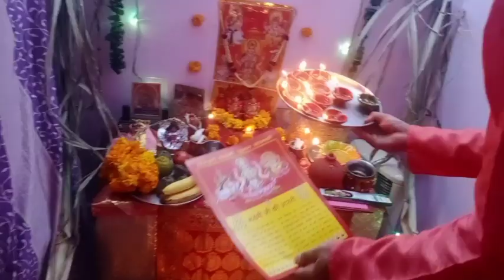Diwali vlog|diwali celebration|देखो ऐसे मनाई हमने दीवाली। केसर बर्फी recipe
Hii frnds